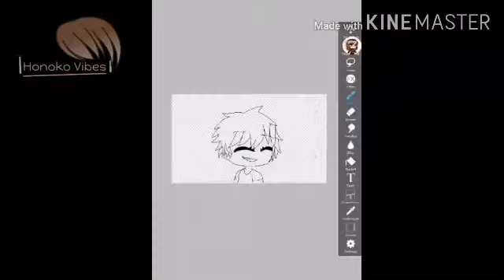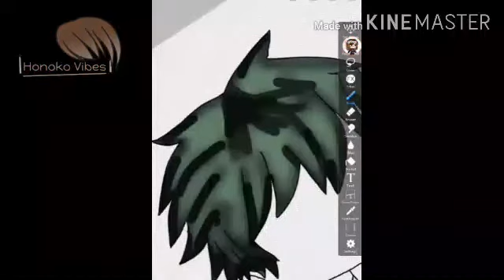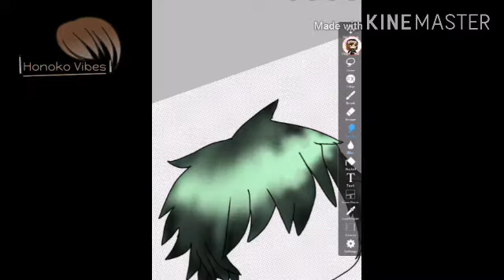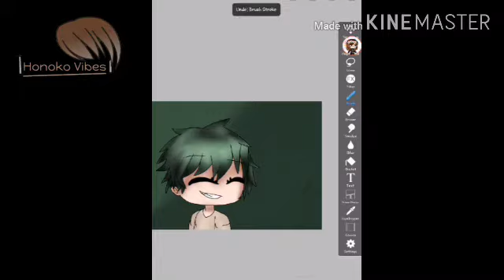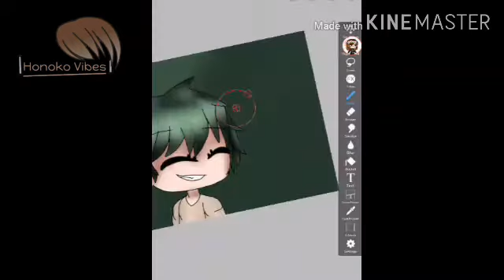Anime Characters As Gachas Part 4: Deku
Wait
I know you read this